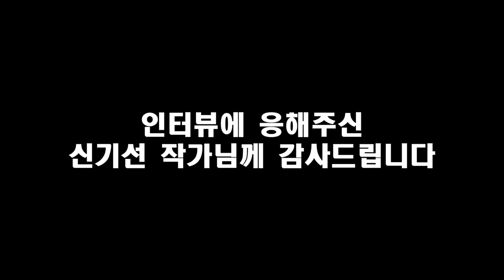아무도 욕심내지 않는 부동산이 돈이 되는 이유 I 신기선 4부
📚 『 월세 보증금으로 부동산 산다 』 도서 구매 📚

고맙습니다.